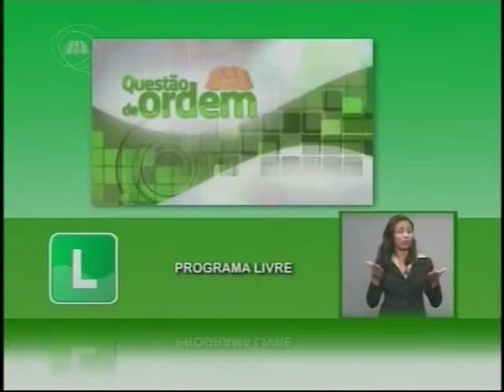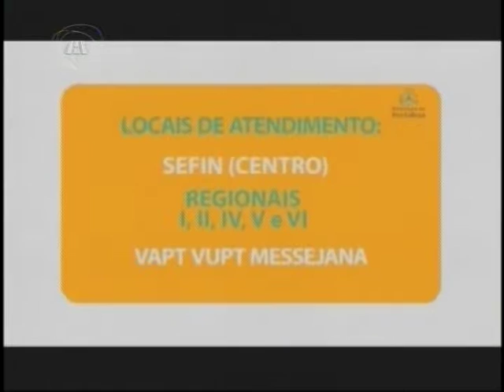QUESTÃO DE ORDEM | Prefeito Roberto Cláudio